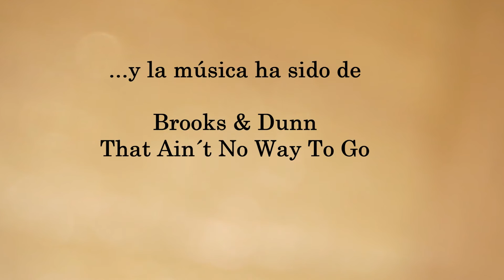The street in Santa Fe